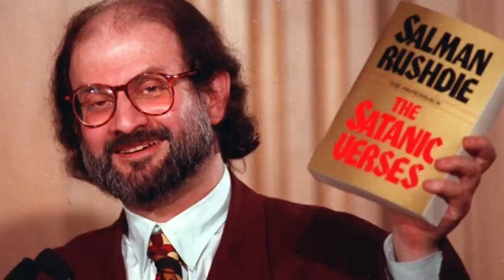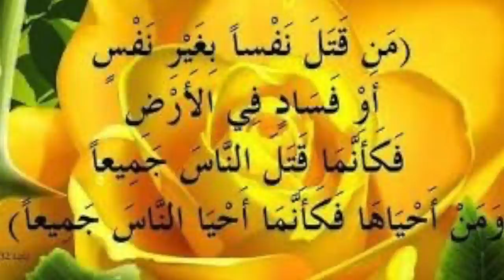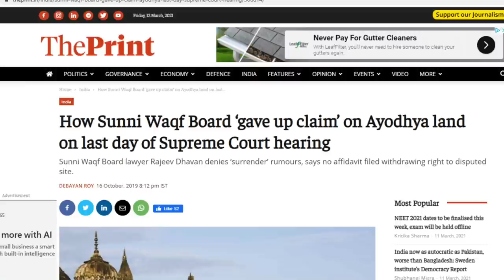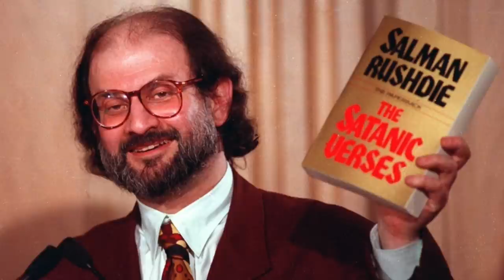Waseem Rizvi exposed | Allama Maulana Syed Shahryar Raza Abidi